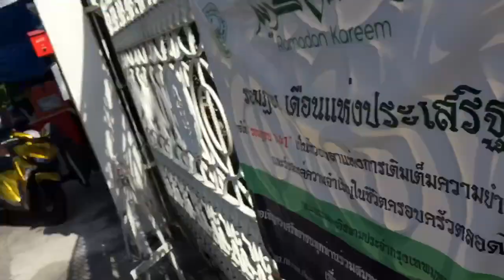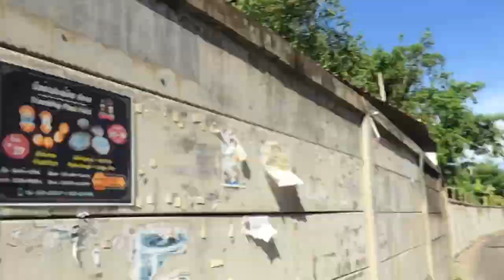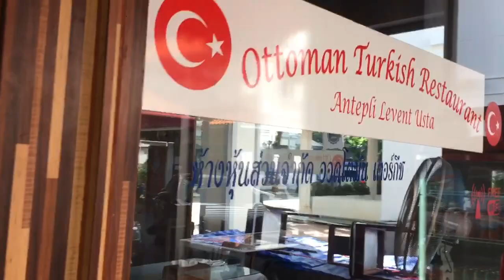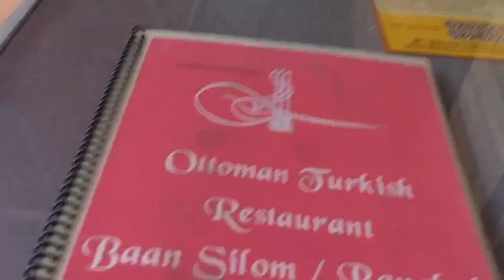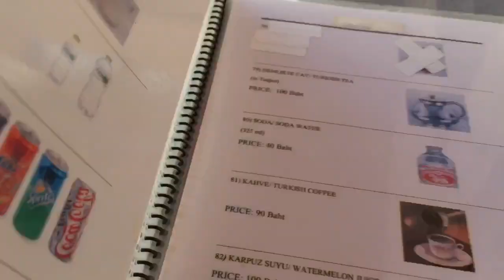TAYLAND DA EZAN SESİ OSMANLI YA AİT CAMİ 🕌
Merhaba arkadaşlar bugün Sizlere Tayland bulunan Osmanlı cami hakkında bir kaç bildiklerimi anlattım sizlere keyifli eğlencelik videolar üretmeye son hızıyla devam ediyorum iyi seyirler 🙂